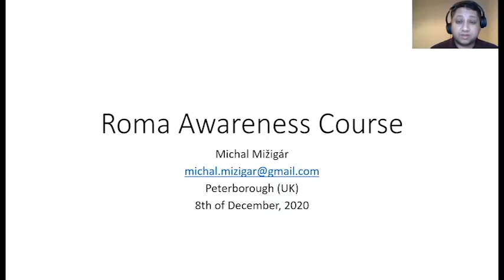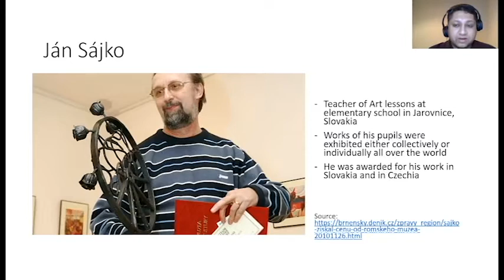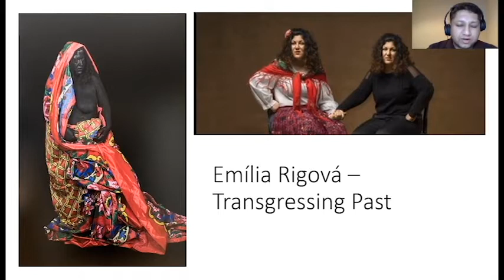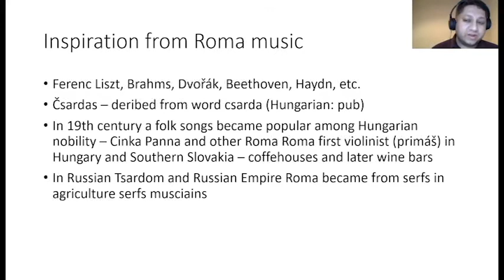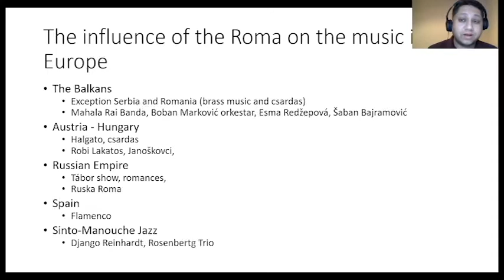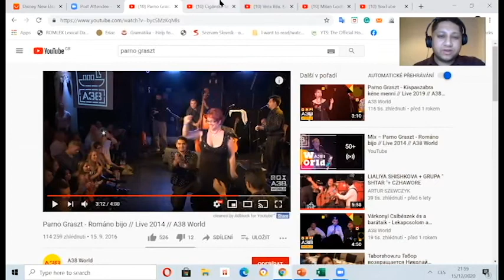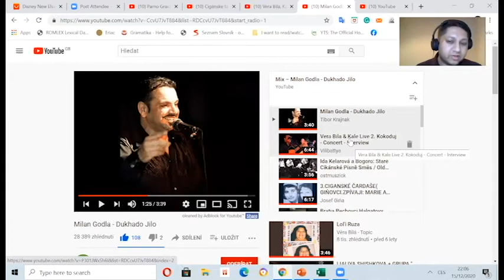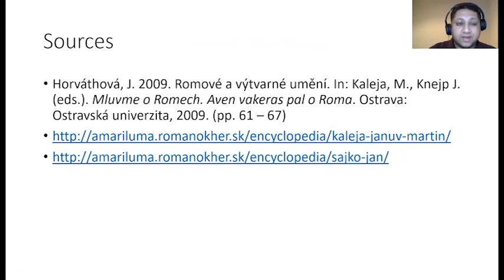Roma Awareness Lesson 13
The lesson is led by Michal Mizigar and focuses on increasing general knowledge and awareness of the Roma communities.